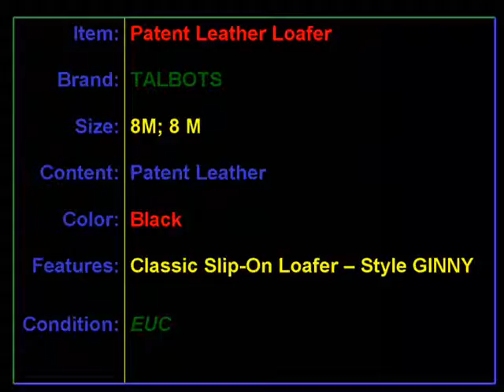TALBOTS Black Patent Loafer 8M Style - GINNY, CLASSY & CLASSIC!